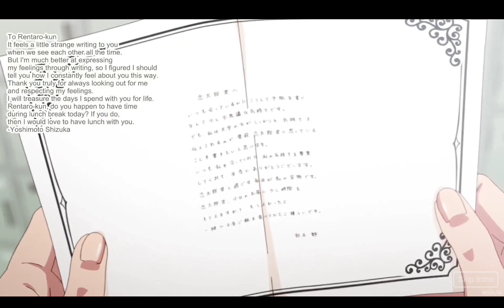The 100 Girlfriends Who Really, Really, Really, Really, REALLY Love You - opening love letters.😁